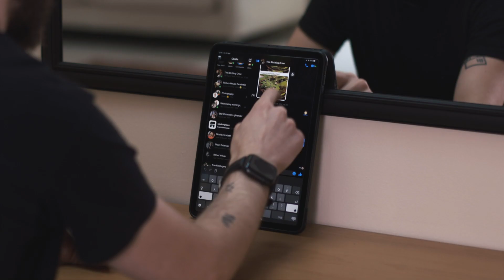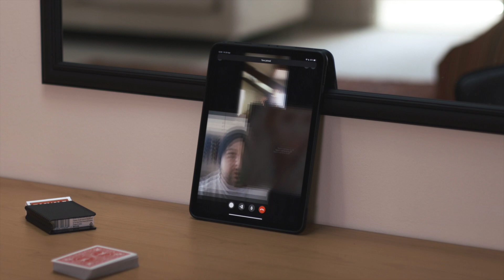Magic over FaceTime: Ep 4 - Destroying Cards (Tara & Rhys)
As we're all in lockdown due to the Corona Virus, I decided to FaceTime my friends, see what they're up to and show them a quick bit of magic, while filming it all for some quarantine content.